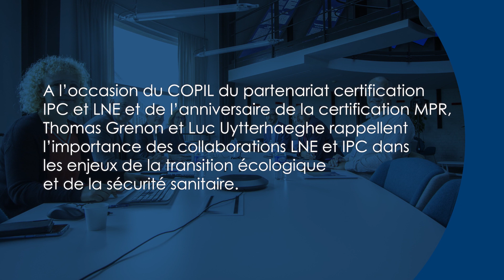LNE et IPC : transition écologique et sécurité sanitaire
Thomas Grenon et Luc Uytterhaeghe ont tenu à rappeler l’importance des collaborations LNE et IPC Centre Technique Industriel de la Plasturgie et des Composites dans les enjeux de la transition écologique et de la sécurité sanitaire, à travers une interview croisée dans le nouveau numéro de [F🔵CUS]